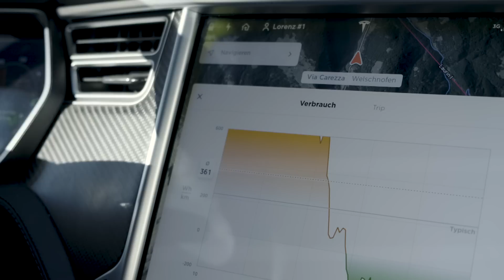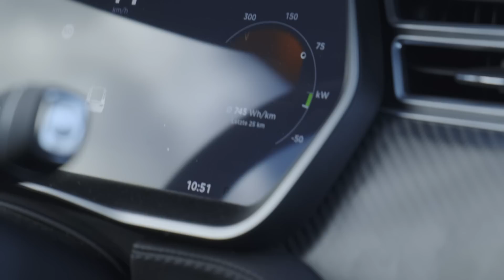Tesla fahren auf Schnee und Eis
Auf was ist zu achten wenn die Straße schnee oder eisbedeckt ist?
Wie funktioniert die Rekuperationsbremse des Tesla?